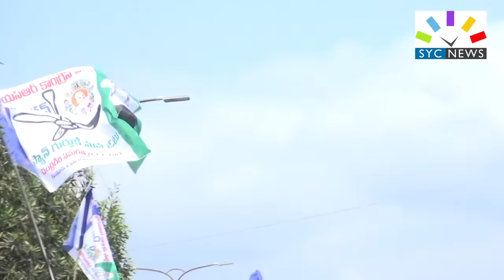గుంటూరు పశ్చిమ వైస్సార్సీపీ అభ్యర్థి ఏసురత్నం నామినేషన్ || SYC NEWS || 22-03-2019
BUREAU CHIEF: YETIGADA NARASHIMA REDDY
CAMERA:  PREM, VIJAY
GRAPHICS & EDITING : RAGHUNATH REDDY ROLLA